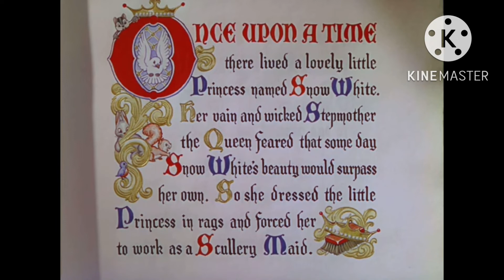Octavia White & the Seven Sailors part 1 Opening Credits / Prologue